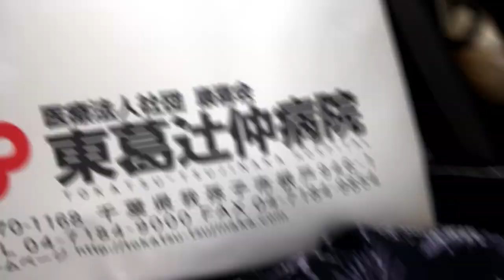マグナム長尾！余命3日？？今から手術になります。編集する時間がなくて！そのままアップしちゃいました。面会時間は2時〜20時ですが大丈夫です。おやすみなさい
今から手術になります！みてね！時間なくて編集出来なかったので
そのままになってます！すみません！天国から皆さんを
見守ります。おやすみ　チュッ